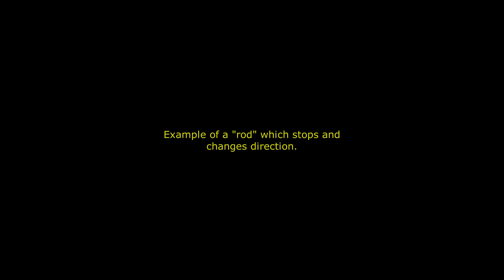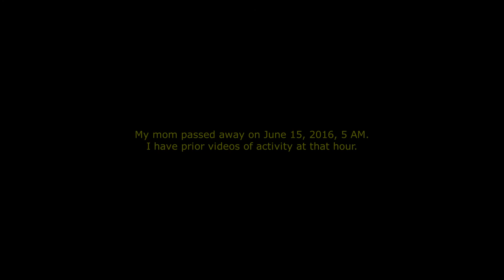Rods & SkyFish are the Angels, at least here they are. (July 28, 2022)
North, NJ
@WatcherOrb on Twitter
@JenniferBattershill on Parler, Facebook, and TruthSocial